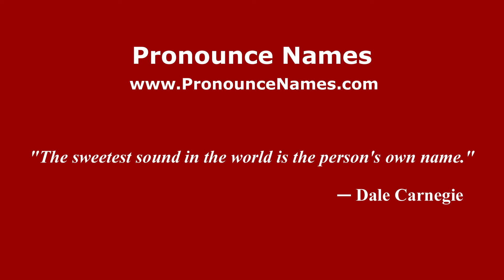How to pronounce Ezequiel Filipetto (Spanish/Argentina) - PronounceNames.com